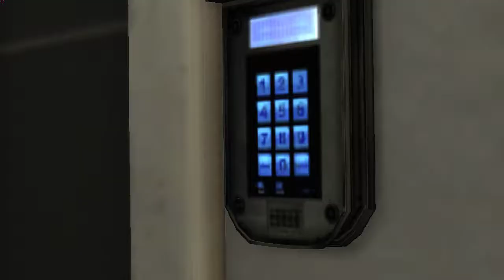Max Payne 3 Gameplay Walkthrough Part 9 PC [NO COMMENTARY]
Hello Everyone;

Today i am playing Max Payne 3 chapter 6 Part 1   [A Dame, A Dork, And A Drunk ]   Gameplay PC with no commentary.

This game is biggest action adventure crime game of all time.

STORY:
This game is published by Rockstar Games.Max Payne3 has stunning sound effects and visuals.Max Payne 3 is the third game in the  Max Payne series.Max Payne is the main character of this game.He was detector at times.Somebody has killed his wife and daughter badly.Max Payne is in the mission to take revenge from that person.Enemies of Max Payne are very powerful so he has to play with a plan to take revenge from them.